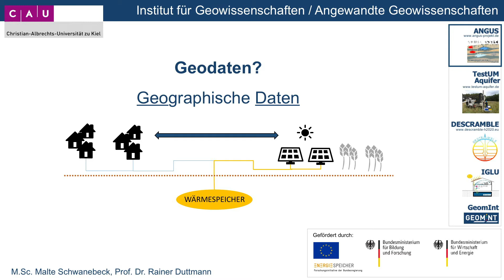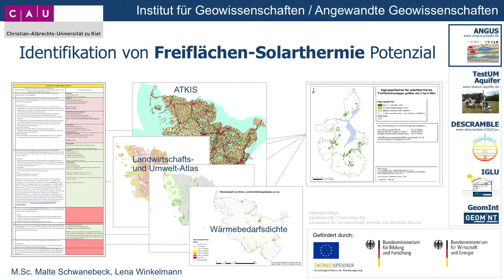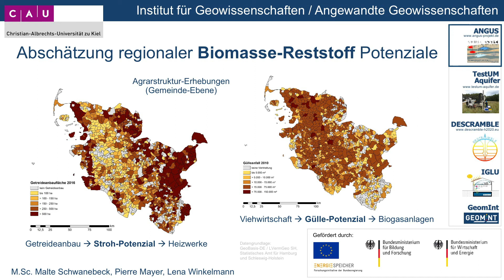Future Energies 2018 / Session 1 - 15 Malte Schwanebeck / Christian-Albrechts-Universität zu Kiel